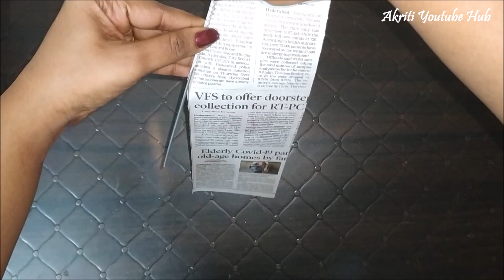Newspaper Cycle Flower Vase Stand|How to make Newspaper Cycle Decorative Piece|Tricycle Flower Vase.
1. How to make DIY Newspaper Cycle Flower Vase Stand at home easily 2020
2. How to make Decorative Tricycle Flower Vase Out of Newspaper
3. How to make Diy Tricycle Flower Vase Made by Newspaper
4. Making of Decorative Tricycle from Newspaper
5. DIY Newspaper Cycle decorative show piece